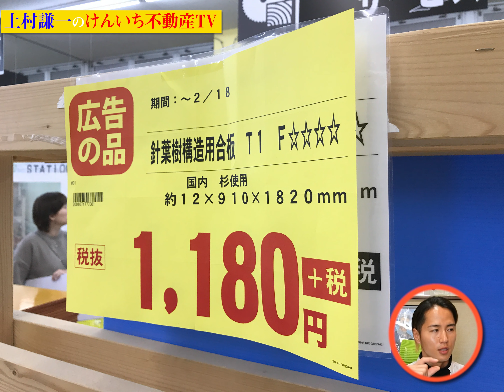日産セレナを車中泊仕様に大改造～その2～｜合板からベット板の基礎部分を作成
日産セレナを車中泊仕様に改造しました。
3作で完結予定です。

1年間以上使用していますが、フルフラットで就寝出来るとすごく快適です。